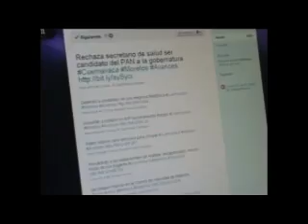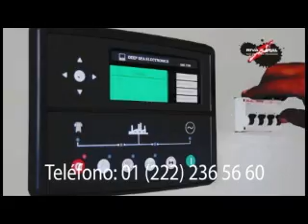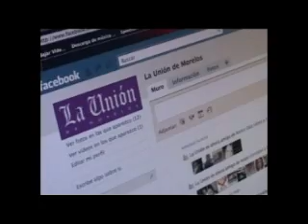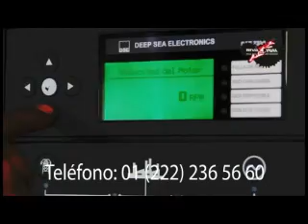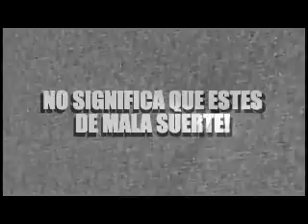Programa 7 'Los Capitanes Cañeros'